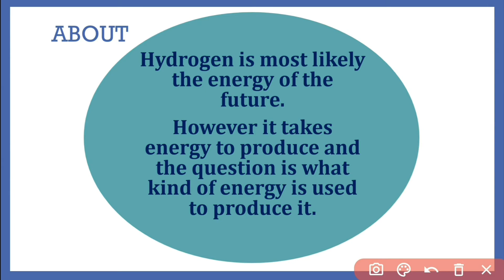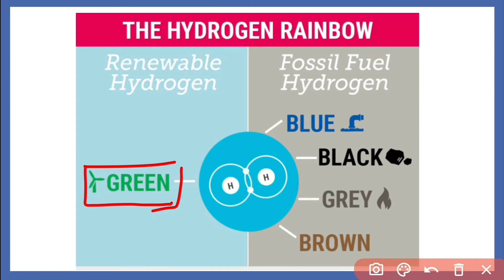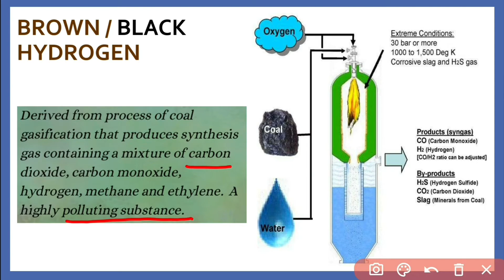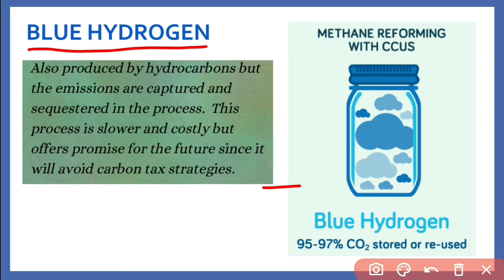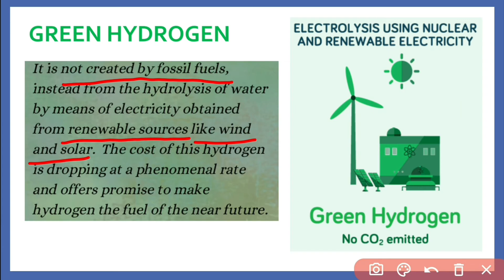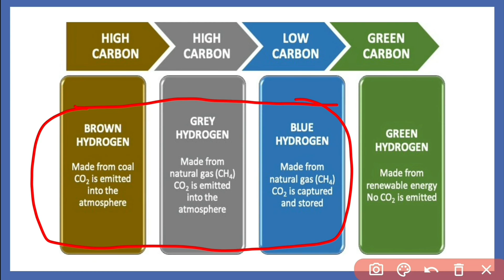Green HYDROGEN | Petrol को यह 2026 तक replace कर देगा :Nitin Gadkari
Hydrogen is known as the fuel of the future. Different types of hydrogen and their production method are discussed.

green hydrogen explained green hydrogen in Hindi, green hydrogen UPSC, grey hydrogen production process, grey hydrogen UPSC, grey hydrogen vs blue hydrogen, blue hydrogen production, blue hydrogen vs green hydrogen